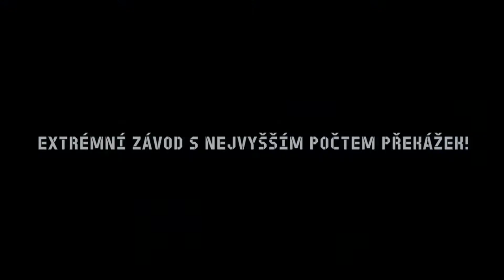ARMY RUN | Extrémní překážky v extrémním počtu!